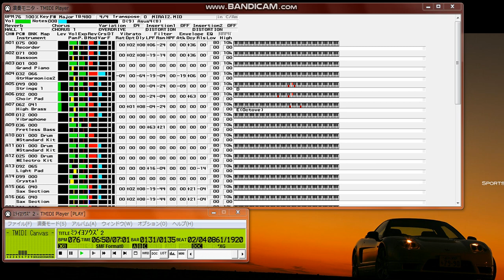【MIDI再生】DREAMS COME TRUE／未来予想図II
【 　曲　名　 】未来予想図II
【　作曲者名　】吉田美和
【　作詞者名　】吉田美和
【アーティスト】DREAMS COME TRUE
【データ作成者】池田
【 作成ソフト 】マイクロミュージシャン V3.2
【　対応音源　】MU-80 (XG)
【　圧縮形式　】LHA 2.13
久々に JUDY AND MARY 以外の曲を作ってみました。
ＣＤが行方不明になり、原曲も忘れつつあったので、ほとんど譜面どおりに
なってしまいました。
原曲と違う部分があっても、愛嬌だと思って堪忍してください(^^;

感想等、待ってま～す。(^o^)/~~~

Filename : MIRAI2.LZH
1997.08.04